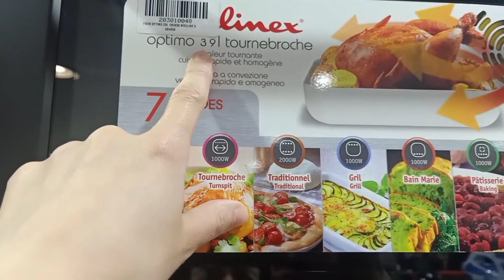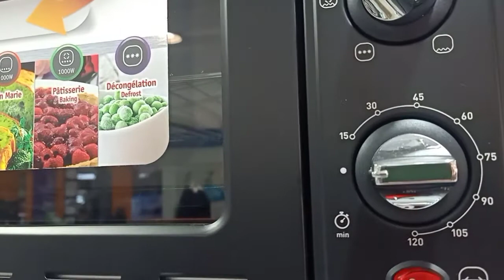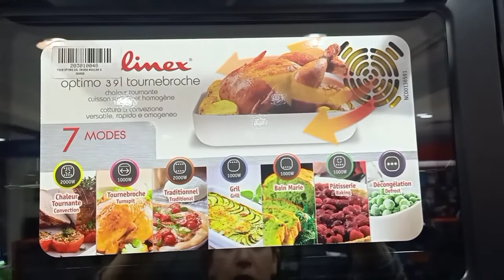Four Moulinex 39 litre four électrique فرن كهربائي مولينيكس.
four itimat, four seasons, four electrique, four bosch, four and tris

four moulinex, four moulinex optimo 39l, four moulinex 60l, four moulinex optimo 19l, four moulinex yy2917fb, four moulinex 39 l, four moulinex optimo 60l, four moulinex 60l mode d'emploi, four moulinex uno xl
électroménager

فرن كهربائي كبير
فرن كهربائي صغير
فرن كهربائي fitco
فرن كهربائي candy
فرن كهربائي وغاز
فرن كهربائي taurus
فرن كهربائي tivoli
فرن كهربائي elite
فرن كهربائي يونيفرسال
فرن كهربائي يونيون
فرن كهربائي يوريكا
فرن كهربائي ياباني
فرن كهربائي يطلع دخان
فرن كهربائي يوجين
فرن كهربائي يفصل
فرن كهربائي اي هوم
فرن كهربائي ويرلبول
فرن كهربائي وميكرويف معا
فرن كهربائي وايت ويل
فرن كهربائي ولا ميكرويف
فرن كهربائي وايت ويل 45 لتر
فرن كهربائي ومقلاة هوائية
فرن كهربائي وقلايه هوائيه
فرن كهربائي هانز
فرن كهربائي هيتاشي
فرن كهربائي هوم الك
فرن كهربائي هوم ماستر
فرن كهربائي هومر
فرن كهربائي همر
فرن كهربائي هام
فرن كهربائي هاي لايف
فرن كهربائي نوال
فرن كهربائي ناشونال
فرن كهربائي نوفال
فرن كهربائي نوفال 50 لتر
فرن كهربائي نون
فرن كهربائي نادكو
فرن كهربائي نوبل
فرن كهربائي نورا كيك
فرن كهربائي مدور
فرن كهربائي معلق
فرن كهربائي متعدد الوظائف
فرن كهربائي مع مروحة
فرن كهربائي ميانتا
فرن كهربائي مور
فرن كهربائي ميديا
فرن كهربائي مدمج
فرن كهربائي للخبز
فرن كهربائي لا يسخن
فرن كهربائي لصهر المعادن
فرن كهربائي لمس
فرن كهربائي للبيتزا
فرن كهربائي للحلويات
فرن كهربائي للمطاعم
فرن كهربائي للكيك
فرن كهربائي كاندي
فرن كهربائي كبير ايطالي
فرن كهربائي كومتيل 36 لتر
فرن كهربائي كاستري
فرن كهربائي كاسيل
فرن كهربائي كلاس برو
فرن كهربائي كينوود
فرن كهربائي قصر الاواني
فرن كهربائي قديم
فرن كهربائي قطر
فرن كهربائي قزاز
فرن كهربائي قوي
فرن كهربائي جليم غاز
فرن كهربائي هوم الك قصر الاواني
قياس فرن كهربائي
فرن كهربائي فريش
فرن كهربائي فيتكو
فرن كهربائي في الجزائر
فرن كهربائي فريش 48 لتر
فرن كهربائي فريش 45 لتر
فرن كهربائي فريش 60 لتر
فرن كهربائي فريجيدير
فرن كهربائي فرست وان
كيكة في فرن كهربائي
خبز في فرن كهربائي
كيك في فرن كهربائي
بيتزا في فرن كهربائي
فقاص في فرن كهربائي
دجاج في فرن كهربائي
حرشة في فرن كهربائي
جنواز في فرن كهربائي
فرن كهربائي غاز
فرن كهربائي غازي
فرن كهربائي غاطس
فرن كهربائي السيف غاليري
فرن كهربائي او غاز
فرن كهربائي السيف غاليري اديسون
تصليح فرن غاز كهربائي
فرن كهربائي عيون
فرن كهربائي عينين
فرن كهربائي عين وحده
فرن كهربائي عُمان
فرن كهربائي عروض
فرن كهربائي على كيفك
moulinex cookeo
moulinex fresh express
moulinex companion xl
moulinex blender
moulinex robot
moulinex home bread
moulinex masterchef gourmet
moulinex 123
moulinex accessimo
moulinex adventio
moulinex air fryer
moulinex aspirateur
moulinex accessimo barbecue
moulinex autocuiseur
moulinex at 723
moulinex air fryer xl
moulinex a droite
moulinex à sec
moulinex à main
moulinex à légumes
moulinex machine à pain
moulinex moulin à café
moulinex râpe à légumes
moulinex fer à repasser
moulinex uno machine à pain
moulinex bosch
moulinex blendforce
moulinex braun
moulinex batteur
moulinex blendforce 2en1
moulinex bras mixeur
moulinex bebe
moulinex companion xl hf80c800
moulinex companion
moulinex cafe
moulinex centrifugeuse
moulinex clickchef
moulinex compact chef
moulinex double force
moulinex dpa241
moulinex double force robot multifonction
moulinex dd95hd10
moulinex double force compact
moulinex double force multifunction food processor
moulinex dd655
moulinex découpe légumes electrique
moulinex extracteur de jus
moulinex easy fry
moulinex easy soup
moulinex easy max batteur
moulinex easy fruit
moulinex easy fry digital friteuse sans huile
moulinex extracteur de jus juice & clean
moulinex easy lock
moulinex e xinobi
moulinex e sara tavares
moulinex électrique
moulinex batteur électrique
couteau électrique moulinex
râpe électrique moulinex
four électrique moulinex
friteuse électrique moulinex super uno
moulinex france
moulinex faciclic
moulinex friteuse
moulinex frutelia
moulinex four
moulinex fp825e10
moulinex faciclic maxi 600w
moulinex grinder
moulinex grille pain
moulinex genius 2000
moulinex gateau
moulinex gourmet masterchef
moulinex gaufrier 3 en 1
moulinex gelati
moulinex gourmet
moulinex hachoir
moulinex home bread baguette
moulinex hachoir 3 en 1
moulinex hv6
moulinex hv8
moulinex hv3
moulinex hand blender
moulinex infiny juice
moulinex infiny press revolution
moulinex inicio xl
moulinex illico
moulinex infiny force pro
moulinex inicio
moulinex infiny juice montage
moulinex i companion
i moulinex companion
i moulinex companion xl
moulinex i companion xl connecté
moulinex i-companion touch xl hf938e00
moulinex i companion xl test
moulinex i-companion xl gourmet yy4525fg
i companion moulinex recettes
robot moulinex i companion xl
moulinex jus
moulinex juice & clean
moulinex juice
moulinex jus d'orange
moulinex jeannette
moulinex juiceo
moulinex juice express
moulinex juice & clean nettoyage
moulinex kenwood
moulinex kitchen machine
moulinex keep you close
moulinex kenz
moulinex kenwood prix maroc
moulinex krups
moulinex kitchenaid
moulinex kit patisserie
moulinex lm811
moulinex la moulinette 1000w
mouli